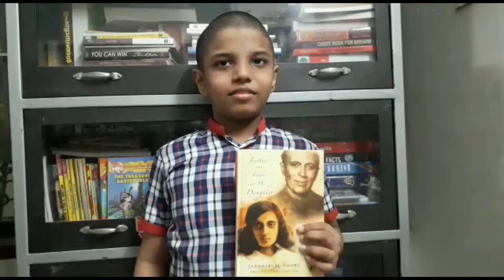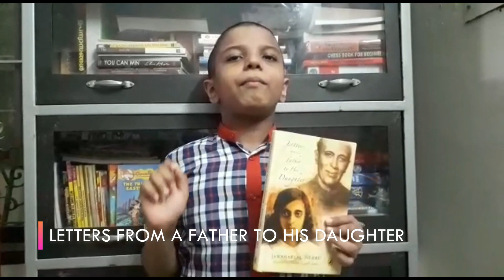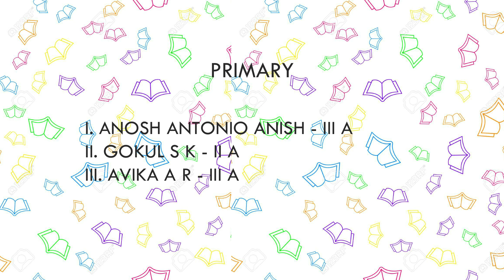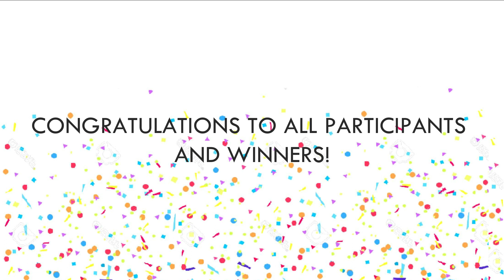KV SAP - Library Week Celebration 2020